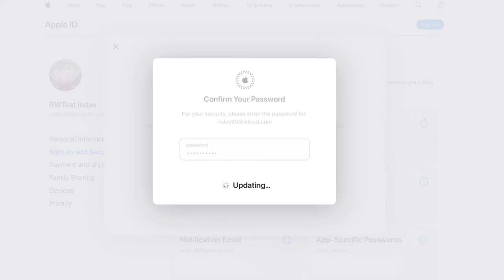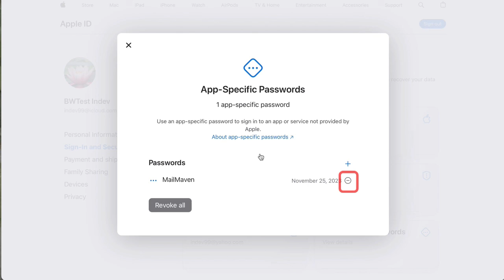App Specific Password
Instructions for creating an App Specific Password for iCloud accounts